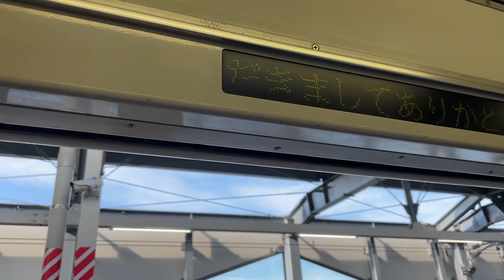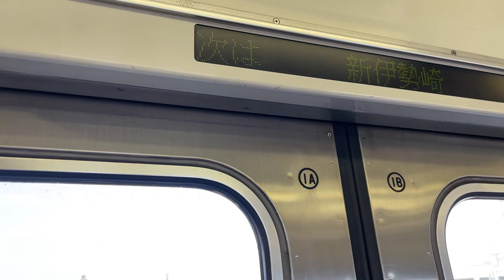東武伊勢崎線 伊勢崎→新伊勢崎